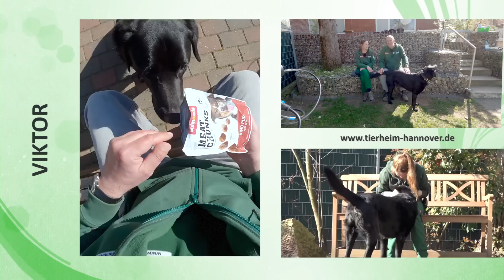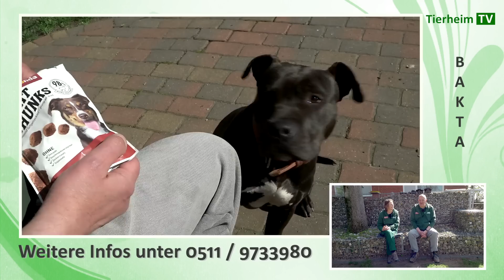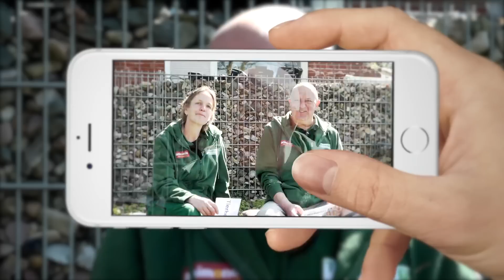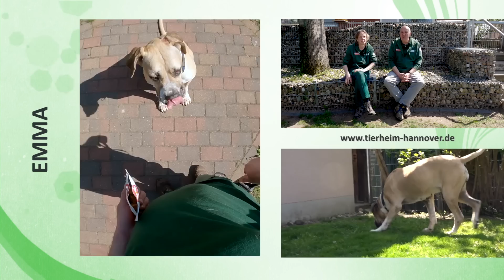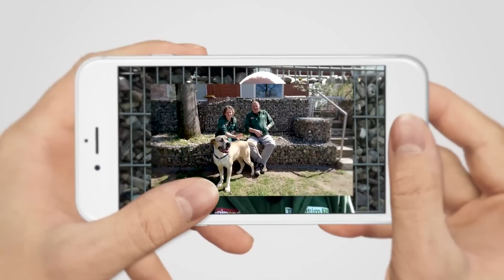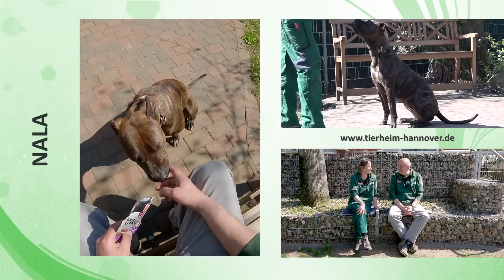Hundevermittlung - April/Mai 2023 (Tierheim Hannover TV)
Diese Hunde stellen wir euch in diesem Video vor:

1. Viktor -- *2018 -- Labrador Mix (00:00)
2. Bakta -- *2022 -- American Staffordshire Terrier (02:49)
3. Nikki -- *2012 -- Hovawart Golden Retriever Mix (07:14)
4. Emma -- *2015 -- Doggen Mix (10:04)
5. Nala -- *2021 -- Staffordshire Mix (16:57)

Solltet ihr euch für einen der Hunde interessieren, erhaltet ihr im Tierheim Hannover unter 0511 / 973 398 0 weitere Informationen! Leider können wir die Videos nicht ständig aktualisieren. Daher kann es sein, dass bestimmte Tiere schon vermittelt wurden. Wir bitten um Verständnis!

GEWINNSPIEL: Im Rahmen dieser Vermittlungssendung verlosen wir Hundefutter von animonda im Wert von 100€. So könnt ihr teilnehmen: schickt Fotos von euch und eurem Hund an und vervollständigt den Satz "Ich gucke TierheimTV weil ..." Teilnahmebedingungen